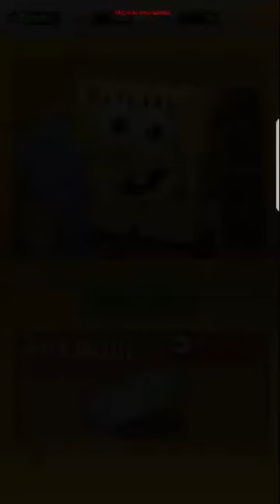SpongeBob Game Station Ranking Change 1st place WOW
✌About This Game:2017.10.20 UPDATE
- Now you can play Run game using Sandy Cheeks as a character!
- Special Character Package Sale
- Ranking Mode Double Reward Event!
- Various minor Bug Fixes and Improvements
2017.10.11 BIKINI BOTTOM (HOME) UPDATE

This Version includes:
★All-new playable Home game, where you can build your own Bikini Bottom town from scratch!
★Join SpongeBob and explore fun story-based quests and come across pals including Sandy, Mr.Krabs, Pearl and Mrs.Puff!
★Revamped Run game with new score system and improved character skills
★Character Cards now available for purchase so you can level up for use in RUN game
★Now you can change and personalize your nickname!
Enjoy both Match-3 Puzzle and Endless Run game AND Bikini Bottom building game, all action-packed into one game on SpongeBob Game Station!

Game Features
▶ SpongeBob POP: Challenging Match-3 Puzzle Fun! ◀
- Fulfill customers’ food orders while solving match-3 puzzles
- Use booster items such as SpongeBob’s trusty Spatula to help you progress through the more difficult levels
- Receive in-game items and rewards through Daily Giftbox
- over 140 levels of puzzles to play with more levels on the way!

▶ SpongeBob Run: Run to recover Mr.Krabs’ Secret Formula!◀
- Swipe L-R, Up & Down to dodge obstacles and chase down Plankton, who has stolen the Krabby Patty formula
- Pick up Krabby Patties that you can use to purchase/upgrade your Characters & Booster items to help you along the way!
- Upgrade Characters and utilize their skill sets to maximize your run!
- Compete with friends all around the world in Ranking Mode for best scores!

▶ Bikini Bottom ◀
- SpongeBob needs your help restoring Bikini Bottom back to its glory!
- Enjoy fun story-based quests and meet additional Animation characters including Mr.Krabs and his daughter Pearl, Mrs. Puffs and SpongeBob’s pal Sandy!

FEATURES
● SPONGEBOB POP: Run your own Krusty Krab with SpongeBob through a 3-match puzzle game
● SPONGEBOB RUN: Explore Bikini Bottom in an action-packed endless running game
● Race against your friends and fellow runners from around the world
● Create your own collection of SpongeBob, Patrick and Squidward
● Exchange your Run and Pop game money into unified currency
● Check in daily and collect free gifts!

More free missions featuring arcade, casual, racing, strategy games coming soon
featuring SpongeBob SquarePants and his friends on Game Station.

Controlling your App permissions

SpongeBob GameStation asks for access to use certain permissions on your device. Please keep in mind that turning off required permissions may prevent game from launching properly.

You can change the permissions at any time as follows:

Upgrade your device’s Android O/S or delete app to revoke already allowed permissions.
-Photo/Media/Files access( optional)
This permission is required to install game data on your external storage. When permitted, it allows game data to be stored on your external memory when you run out of space on your device. SpongeBob GameStation does not read the contents of your SD card